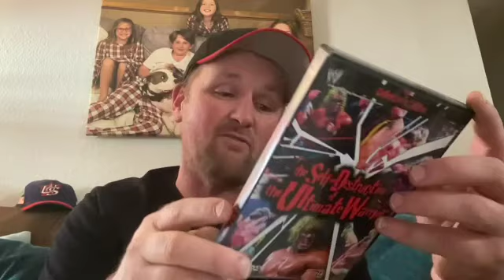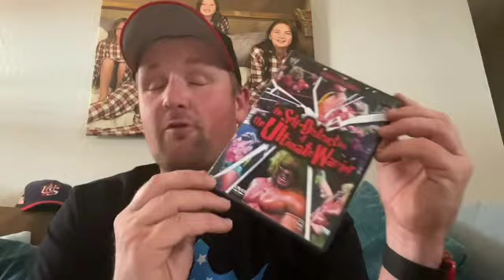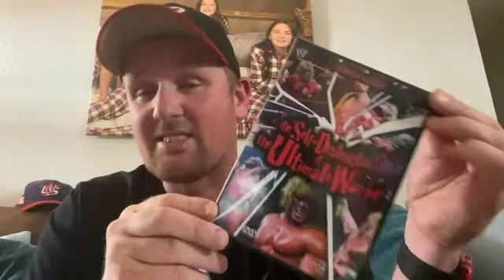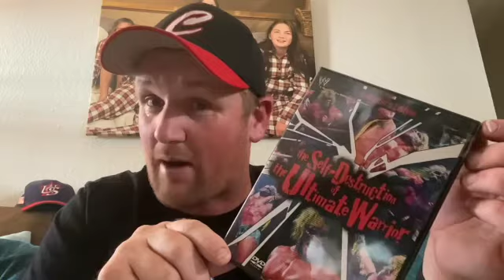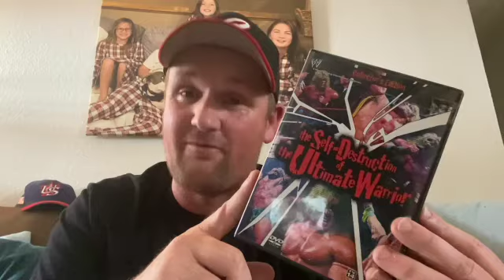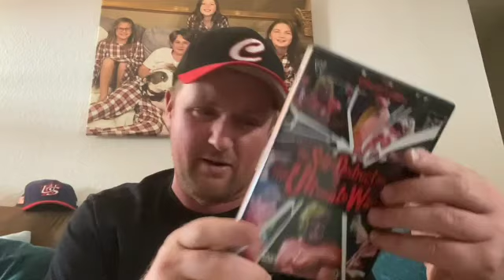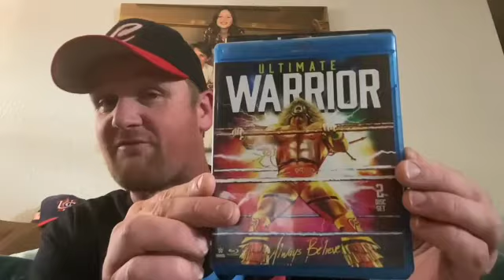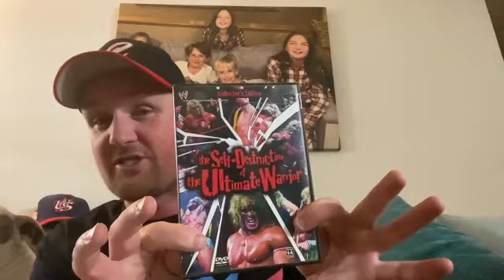The Self-Destruction Of The Ultimate Warrior documentary